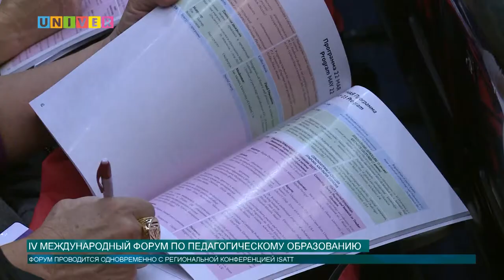IV Международный форум по педагогическому образованию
В Казанском университете стартовал IV Международный форум по педагогическому образованию. Значимость этого события отмечена на государственном уровне - в церемонии открытия форума приняли участие представители Министерства образования и науки РФ, руководители Правительства Республики Татарстан.